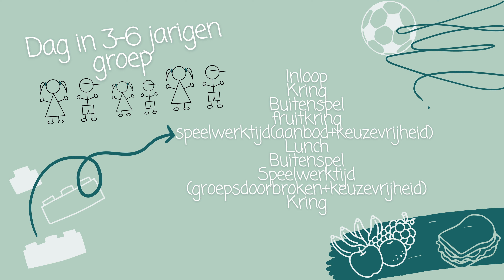De Pionier 2023 3 tot 6 jarigen groepen.